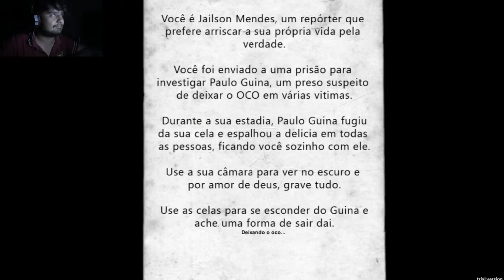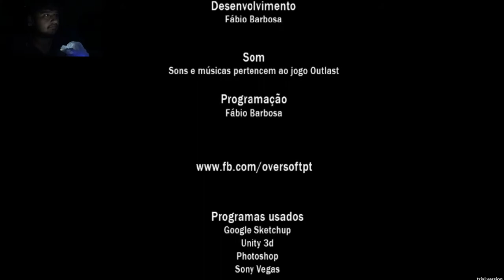OCOLAST ORIGENS EM BUSCA DAS 4 DELÍCIAS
Nunca tive tanta sorte na vida. Consegui zerar esse game em pouco tempo e nesse game explica como o guina foi parar naquela reserva de ursos.
Enfim, venci a zueira e perdão pelo barulho do ventilador. Estava muito calor e eu precisei deixar o ventilador ligado!

Se gostou e quer apoiar o canal com pequenas quantidades pelo paypal